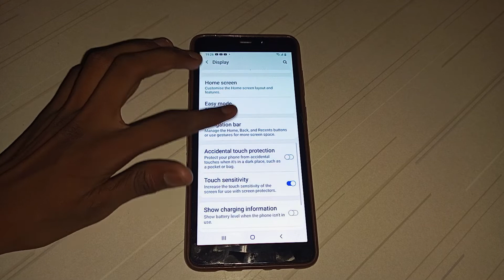how to easy mode on Samsung A9 mobile